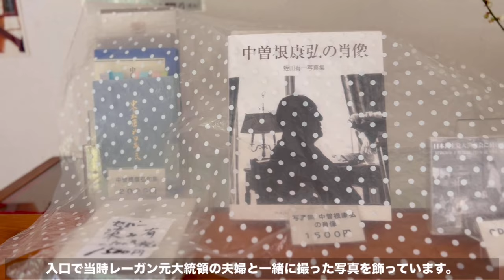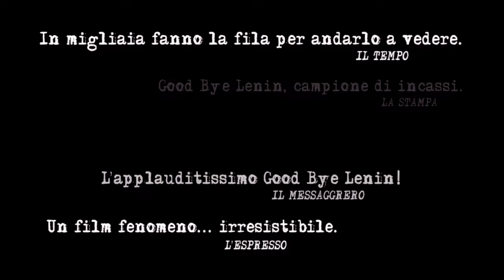訪問日本前首相中曽根故居、追憶冷戰時期背景的電影 （第一彈：羅納德·里根（Ronald Reagan）篇）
訪問日本前首相中曽根的位於東京郊外的故居、曾經來訪的各國元首都是我們這個時代最具影響力的政治人物、以此回顧當年歷史背景下的電影。